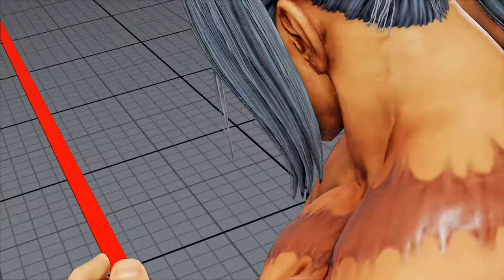메나트 트레이닝중 vs 류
헐랭이님과 라운지 3선x2